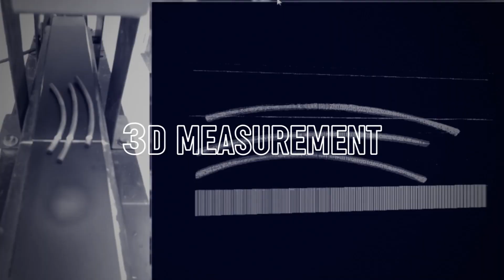We are Gridbots ! We are awesome !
An introductory video of Gridbots Technologies - Showcasing what we are all about - What we do - What we think !